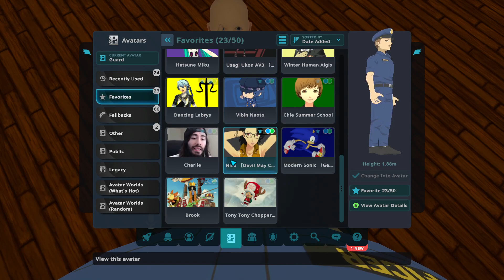VR CHAT #4: PRISON BREAK - R TOnline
Joined my friend Raven for her usual group outings on a Saturday night for some fun games.